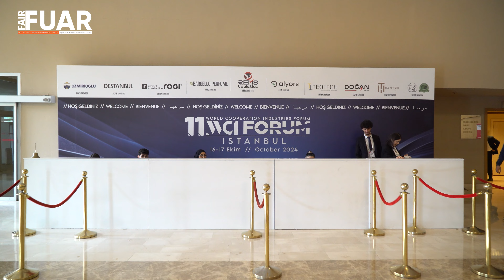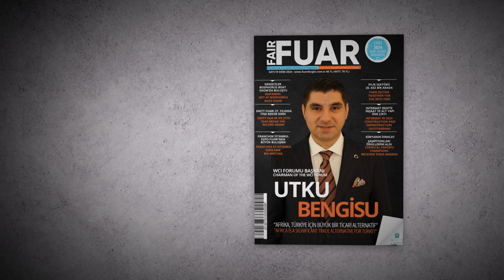WCI Forumu Başkanı Utku Bengisu, “Afrika, Türkiye için büyük bir ticari alternatif"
Afrika Pazarı ve Türkiye’nin yeni ticaret fırsatları, 11. WCI Forumu'nda detaylı bir şekilde ele alındı. Forum, Türkiye Cumhuriyeti Ticaret Bakanı Prof. Dr. Ömer Bolat ve Afrika kıtasından önemli devlet adamlarının katılımıyla gerçekleşti. Bu yıl “Afrika’ya Yatırım, Geleceğe Yatırım” temasıyla düzenlenen forumda, Türkiye ile Sahra Altı Afrika ülkeleri arasında yeni ticaret köprülerinin kurulması hedefleniyor.